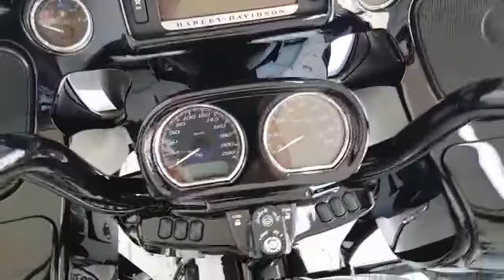2018 Harley Davidson Road Glide Special, White, 7650 km's